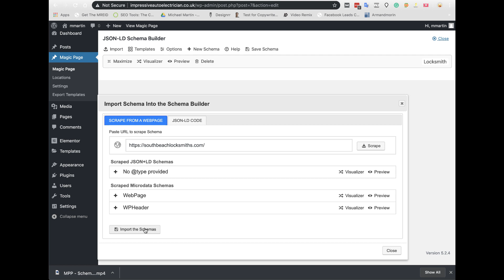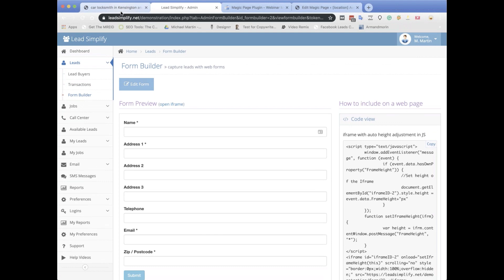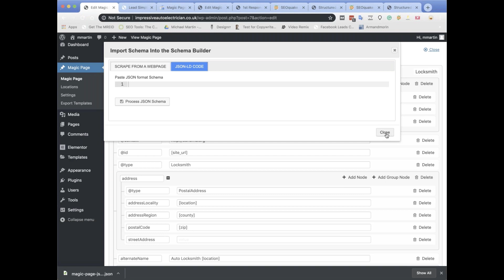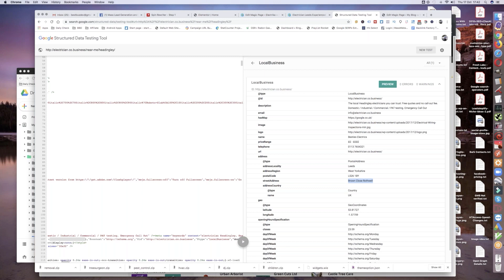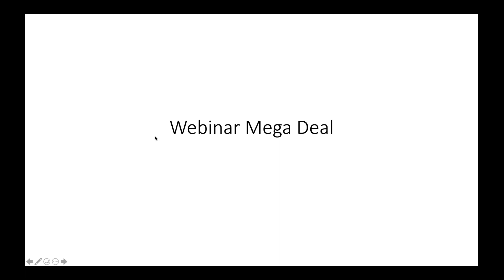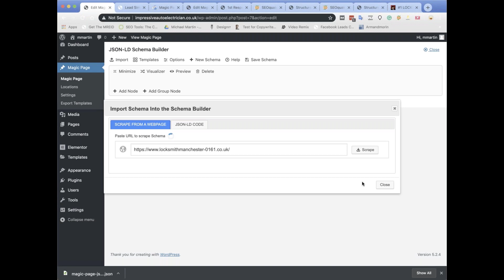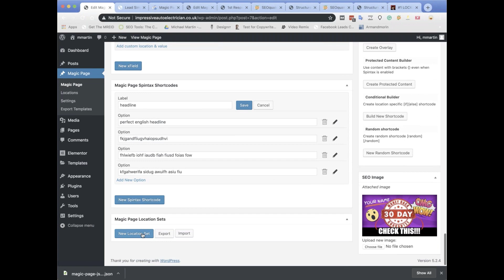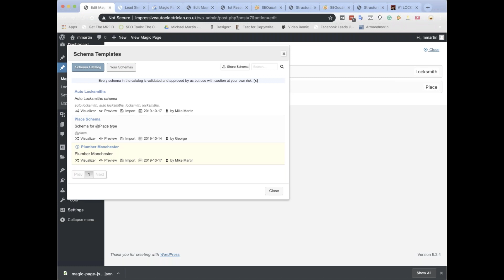MPP - The Easiest Schema builder ever and it's FREE - webinar replay [no skill needed it just works]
A replay of the webinar from last night where we demo the easiest schema builder on the planet ever free inside